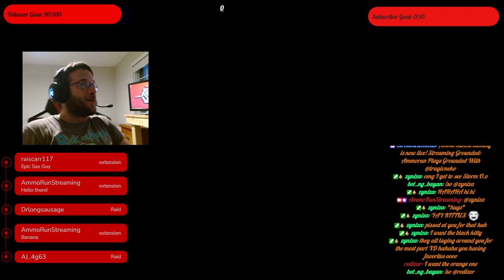Ammorun Plays Grounded